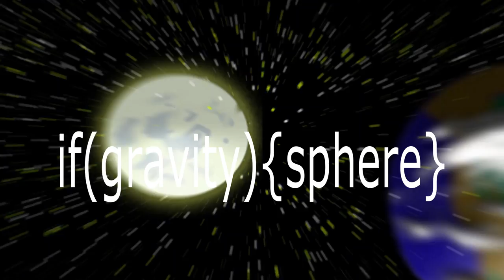Simplest, Irrefutable, Refute of Flat Earth (with riddim)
This is my channel trailer  and it will pretty much explain how i roll.